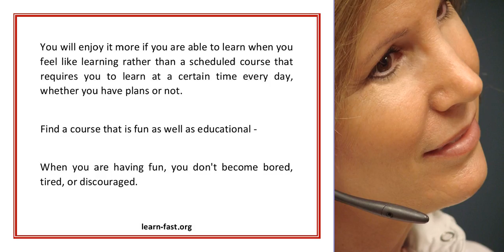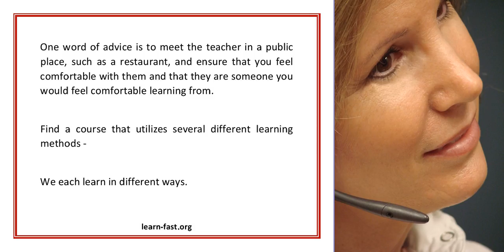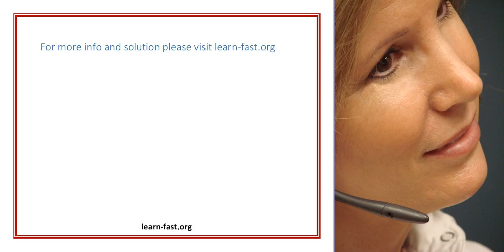Learn Spanish Online How You Should Choose One